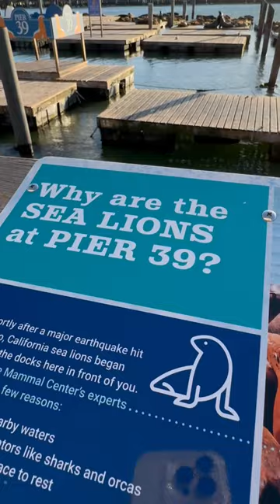A day in SAN FRANCISCO!